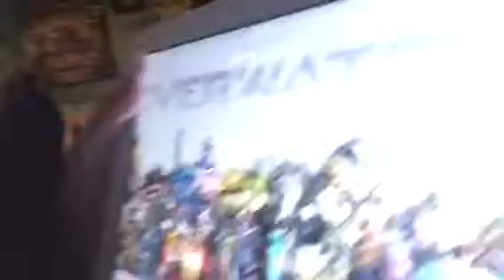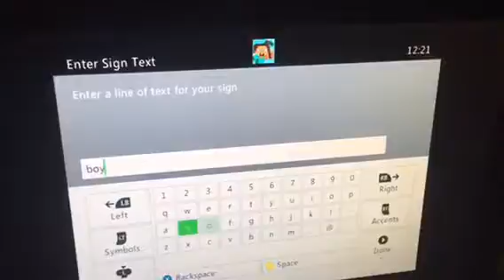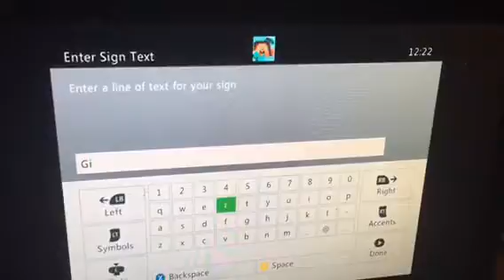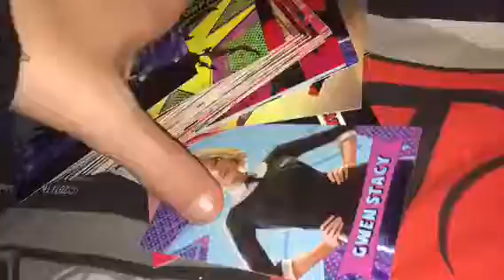best movie 🍿 vlog 461